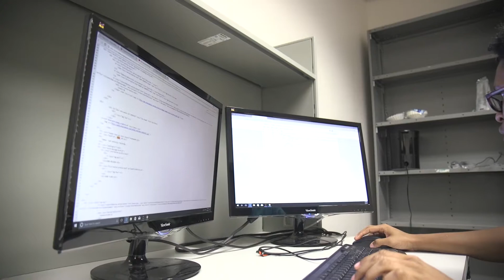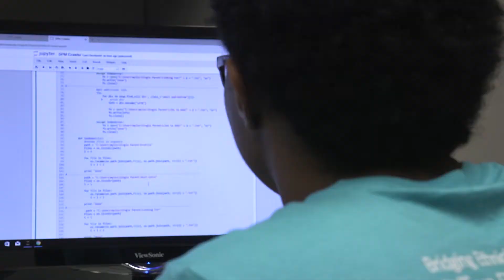Summer Research Internship Program at Syracuse University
Nine Syracuse area high school students had the opportunity to do research internships with College of Engineering and Computer Science professors.